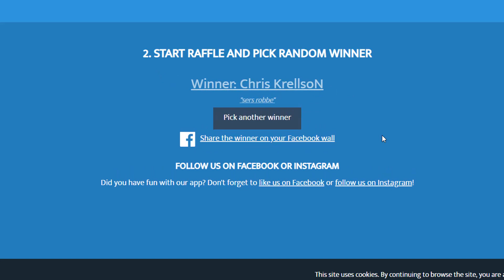F2P BEAST 7 TEAMS - VORSCHLÄGE 🔥 SKYLANDERS_ROH [German/Deutsch APP]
Darüber hinaus gibt es natürlich noch viele andere Kombinationen!

Über Skylanders Ring of Heroes:
Das brandneue Skylanders Mobile RPG ist endlich da!
Schließe dich Spyro, Stealth Elf, Eruptor und viele weiteren deiner Lieblings-Skylanders an und werde Teil des epischen Abenteuers Skylanders™ Ring of Heroes.

Bilde dein Dream-Team:
- Sammle im Spiel über 80 Skylanders aus 10 verschiedenen Elementen.
- Erwecke deine Skylanders zum ersten Mal und mache sie stärker als je zuvor.
- Rüste deine Skylanders mit bis zu 10 magischen Runenfähigkeiten aus.
- Beschwöre Skylanders und Schurken und lasse sie an deiner Seite kämpfen

Mach dich kampfbereit:
- Kombiniere Skylanders mit einzigartigen Fähigkeiten und Kräften und stelle dein ultimatives Team zusammen.
- Plane deine Angriffe und setze dein Mana klug ein, um deine Gegner zu besiegen.
- Nutze die Elemente zu deinem Vorteil und bezwinge deine wehrlosen Feinde.
- Teste deine Kraft gegen Portalmeister aus aller Welt.

Sieh zu, wie die Skylands zum Leben erwachen.
- Erlebe die abwechslungsreiche und bunte Welt der Skylanders™.
- Gestalte die Skylands und verleihe ihnen deine persönliche Note.